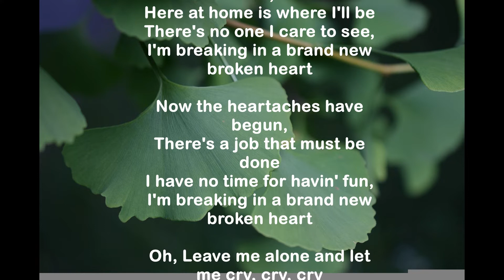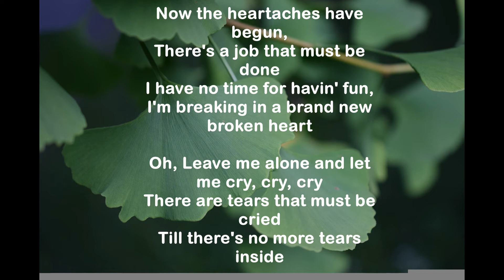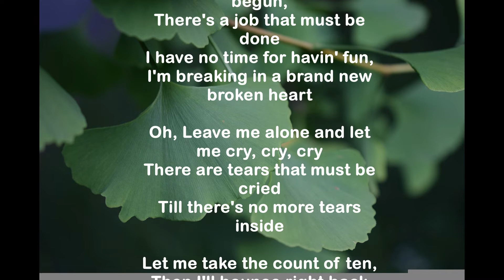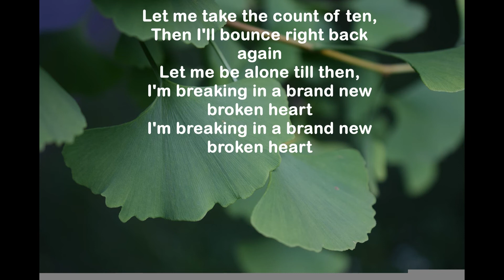16 : Breakin' in a Brand New Broken Heart - Connie Francis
RANKING 16 : 1961 May. 1st Week (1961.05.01)